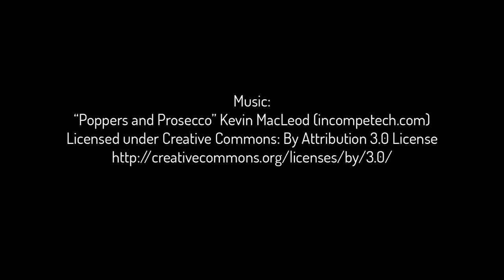Ep 9: Hazy IPAs - Beer Right Back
Who doesn't love a good IPA? But wait, there's more! Now with eight times the haze! This week, we dive head first into a sixpack of hazy IPAs. Tune in to see if we can find our way home through all the smoke.
Beers featured in this episode:
Battle In 4 Dimensions (Southern Tier)
Golden Doodle (The Shop)
Orderville(Modern Times)
Hazy Domination (Ninkasi)
Fresh Haze (Deschutes)
Samba Haze (Novo Brazil)
Daily Driver (Mother Road)
Citrus Citra (Decadent Ales)

ABOUT BEER RIGHT BACK

Beer Right Back is the craft beer podcast brought to you out of Flagstaff, Arizona by Jeremy, Nick, and Sean. Join us as we sample a six pack of beer and provide our honest review. Our podcast balances the technical side of beer tasting with laidback personalities, the latest beer news, and a mystery beer sampling. We also tour breweries, interview brewers, and visit their taprooms for an authentic look into the world of craft beer.

Each week we will post the upcoming beers on our social media accounts so you can go to your favorite bottle shop, grab the same six pack, and drink along with us. Grab a can, a pint, or even a keg and feel like you're having a beer with friends as you listen to Beer Right Back. Once you are done, chat with us on social media to tell us how wrong we are and to follow along with our adventures.

Listen to us on your favorite podcast platform!